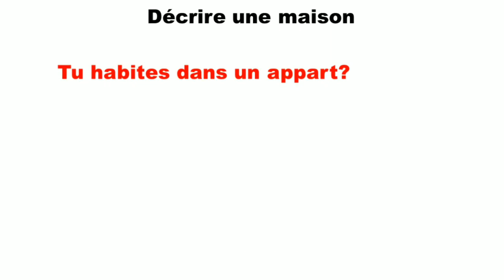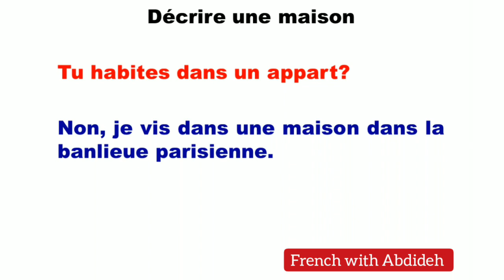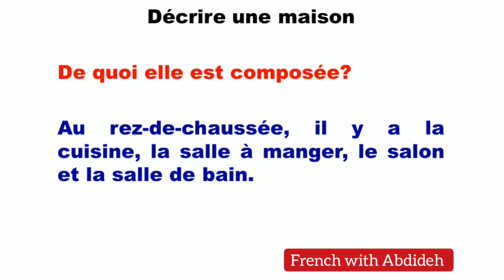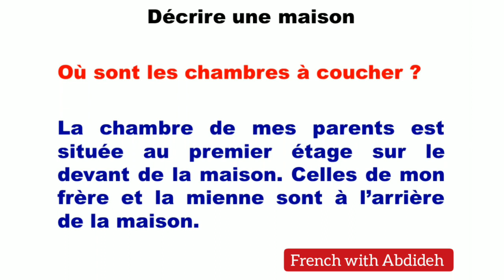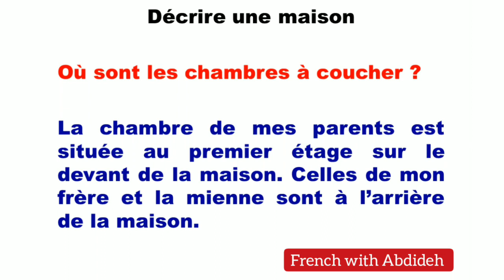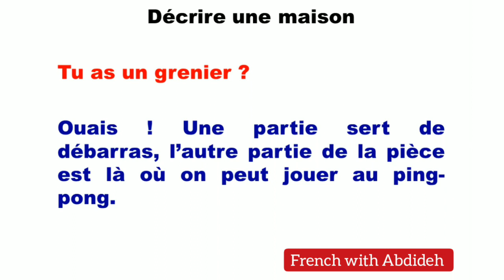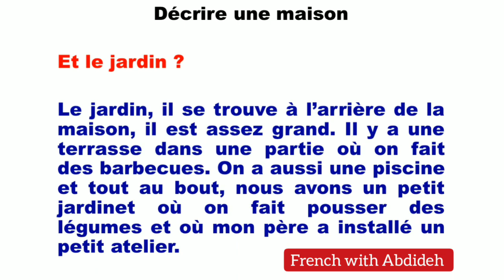دیالوگ های کوتاه فرانسوی 1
این قسمت توصیف یک خانه همراه با توضیحات کامل
ویدیوی زیرا را هم تماشا کنید:
چطور یک شخص را در فرانسه توصیف کنیم
Les vidéos publiées sur cette chaine vous facilitent l'apprentissage standard de la
langue francaise -
ویدیوهای منتشر شده در این کانال یادگیری زبان استاندارد فرانسه را برای شما آسان تر می کند -
The videos published on this channel make it easier for you to learn the standard French language -